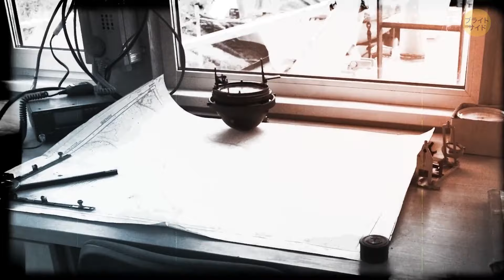あなたがまだ知らないバミューダトライアングルのもっと怖い類似話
信じられないかもしれませんが、日本で小さなバミューダトライアングルが話題になっています！そうです、あなたが正しく聞いた通りです。この神秘的なゾーンは、三宅島近くで何年もの間、科学者たちや地元の人々を困惑させてきました。船や飛行機がこの不気味な地域で跡形もなく消えてしまうと報告されており、誰もが首をかしげています。奇妙な光や電磁波の乱れの噂もあるため、まるで現実のスリラーが太平洋で繰り広げられているかのようです。あなたが謎を解きたいと思っているなら、この奇妙な現象の真実を明らかにするためには、しっかりと身を固めて調査に飛び込むべきです！